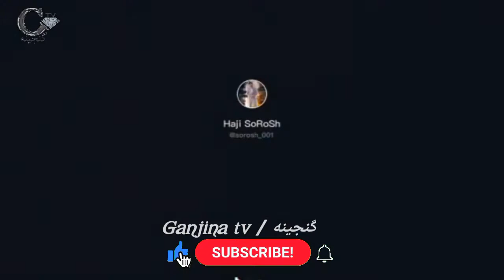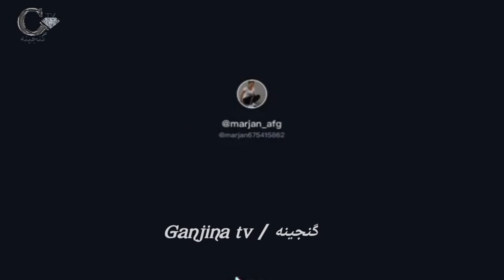جالب ترین و خنده دار ترین تیک تاک های افغانی | Newest Afghani tik tok | جدید ترین تیک تاک های افغانی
جالب ترین و خنده دار ترین تیک تاک های افغانی # افغانی تیک تاکر#تیک تاک های افغانی # جالب ترین تیک تاک ها$ afghani tik tok funniest tik tok#afghani best tik tok videos#
newest tik toks best tik tok videos funny tik tok videos on YouTube